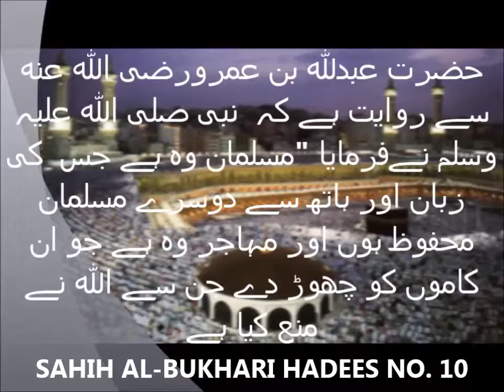Who is a true Muslim / (Sacha) Musalman Kon Hay? (Sahih Al-Bukhari Hadees No.10)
Sahi Al-Bukhari Hadees No. 10. Sacha Musalman kon hay? Who is a true Muslim in the light of Hadees of Bukhari.
Huzuur S.A.W. ne farmaya "Musalman woh hay, jis ki zuban our haath se doosray musalman mehfooz hon. Our muhajir woh hay jo in kamo ko chor de jin se Allah ne mana kiya hay.